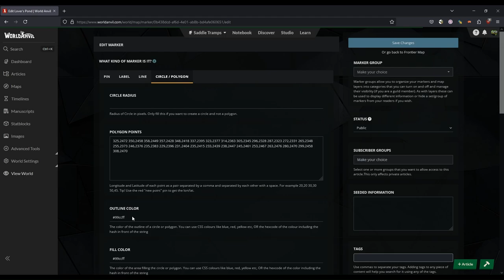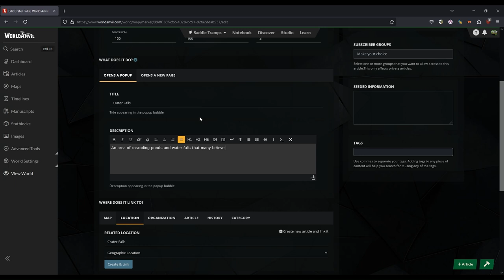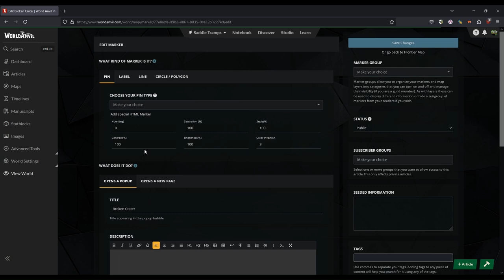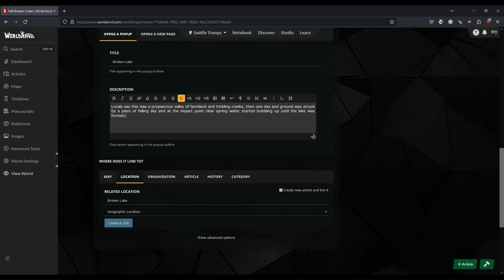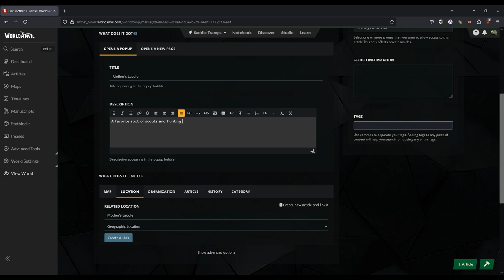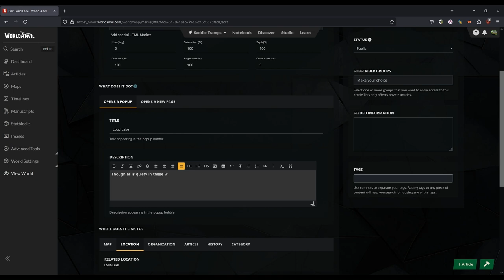RPG Workshop Episode 20 - Setting up the Campaign Map on World Anvil!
If you have any questions please leave a comment bellow. I hope you have a good game next time you play and keep your shield arm strong alright!